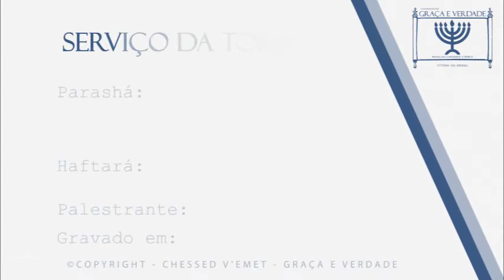Parashah K'doshím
© - Copyright